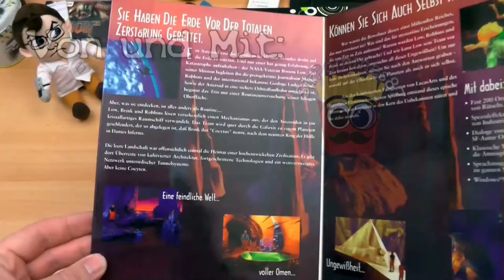Intro+Outro 2015 - Erinnerungen eines Zockers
Hier ist das neue Intro für meine Videoreihe "Erinnerungen eines Zockes"